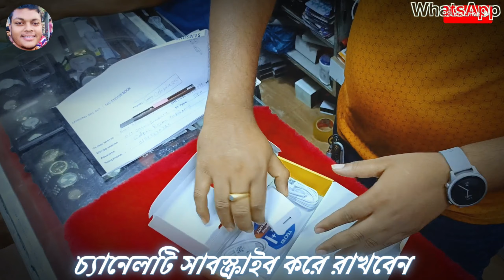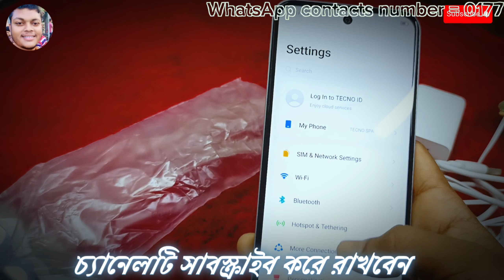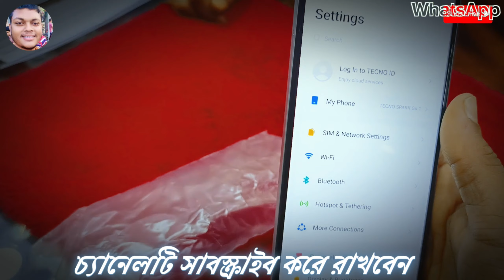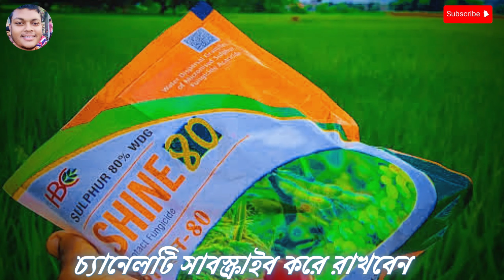Tecno spark go 1 full unboxing video. ১১ হাজার টাকায় এত ফিচার কিভাবে? 🇧🇩🫣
Tecno spark go 1 full unboxing video. এত অল্প দামে এত ফিচার কিভাবে?

At a premium of only 11 thousand tk
TECNO SPARK GO 1
Bangla full unboxing
tecno spark go 1 price in bangla
tecno spark go 1 price in bd
tecno spark go 1 Bangla full video
#11000 tk best mobail
#11000 tk community price in bd
Best Phone X under Rs 11,000
#11000 within Techno Mobile
video editor : Rony kirttania &bibbo biyan
video director : Prodip roy & dibya bain
product details
Ram: 4
ROM : 64/128GB
processor : mali-G57 mp1
camera : 13 MP f/1.8, Wide
front camera :  8MP f
battery :5000mh
refresh : 120 gh
charger box : 15w / type C